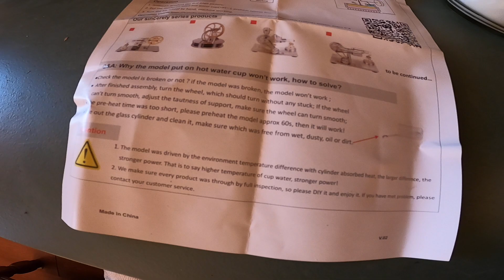Low Temperature Stirling Engine Motor on Banggood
GoPro Hero 8 Black 1080p 60Fps - 240fps
HyperSmooth 2.0

Logitech G27
Logitech G502